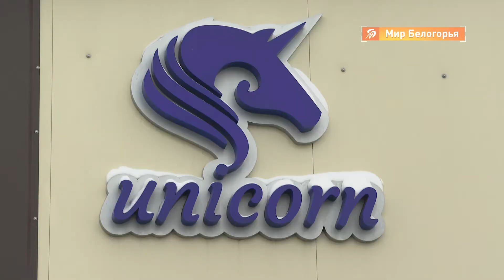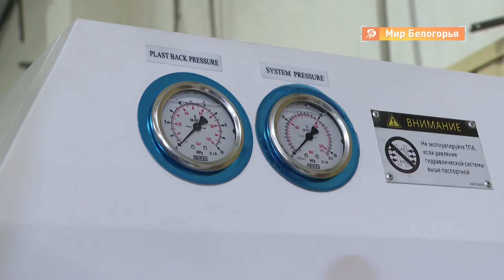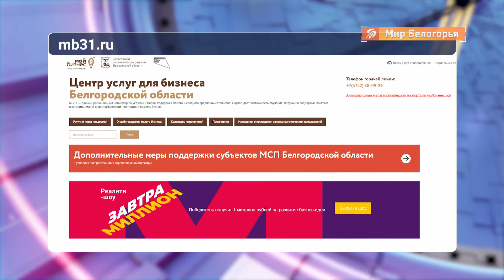Комплектующие для фильтров воды будут делать в Белгороде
Белгородское предприятие «Юникорн» получило льготный займ от Фонда развития промышленности. 158 миллионов под 1% на первые три года. Он поддерживает компании, которые готовы развивать уникальные отечественные производства и обеспечивать импортозамещение.

Об этом сообщили в региональном департаменте экономразвития. Благодаря льготному кредиту «Юникорн» запустит новые мощности и будет делать комплектующие для фильтров воды и систем очистки.

Напомним, в январе глава региона Вячеслав Гладков на встрече с министром Денисом Мантуровым обсудил возможности господдержки белгородских предприятий с перспективами роста и создания рабочих мест. Подробности — в видео.